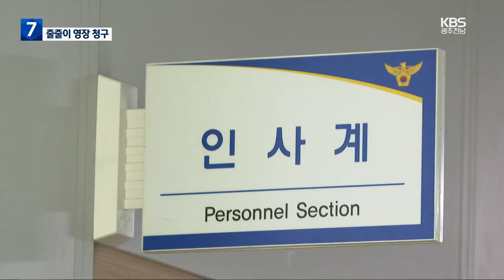‘수사 무마’ 혐의 경찰관 잇따라 영장 청구 / KBS 2023.11.29.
[앵커]

 브로커 사건 발단이 된 가상화폐 투자 사기 건을 수사했던 현직 경찰 간부들에게 검찰이 잇따라 구속영장을 청구했습니다.

 수사를 무마하거나 축소했다는 혐의인데, 이번 사건과 관련해 현직 경찰관에 대한 구속영장 청구는 처음입니다.

 유승용 기자의 보도입니다.

 [리포트]

 검찰은 지난 10일, 광주경찰청과 광주북부서, 첨단지구대 등을 압수수색했습니다.

 검찰이 강제 수사에 나선 지 약 20일 만에 수사 대상이었던 북부서 모 과장에 대해 구속 영장을 청구했습니다.

 2년 전 광산경찰서에 근무할 당시 가상화폐 투자사기 피의자 탁 모 씨에 대한 수사를 축소한 혐의입니다.

 [광주 북부경찰서 ○○○ 경정/음성변조 : "(지검에서 영장 청구한 게 맞습니까?) 모르겠습니다. 전화 끊습니다."]

 광주지검 반부패강력수사부는 서울경찰청 소속 A경감에 대해서도 구속영장을 청구했습니다.

 A 경감은 서울청 금융범죄수사대에서 광주 광산서와 별건으로 진행한 탁 씨 수사 과정에서 사건 일부를 무마하거나 축소한 혐의를 받고 있습니다.

 피의자 탁 씨가 금품 18억여 원을 건넨 브로커 성 모씨의 사건 무마 청탁이 실제 받아들여진 게 상당 부분 입증된 것으로 보입니다.

 검찰은 앞서 해당 사건에 영향력을 행사한 혐의로 서울청 수사부장 출신인 전 경무관 장 모 씨를 구속했는데 장 씨는 재판에 넘겼습니다.

 장 전 경무관은  브로커 성 씨로부터 사건 청탁 명목으로 금품을 받은 혐의를 받고 있습니다.

 한편, 브로커 성씨 관련 인사 청탁 혐의로 구속된 전남경찰청 퇴직 경감도  최근 기소돼 재판이 진행될 예정입니다.

 KBS 뉴스 유승용입니다.

 영상편집:이성훈